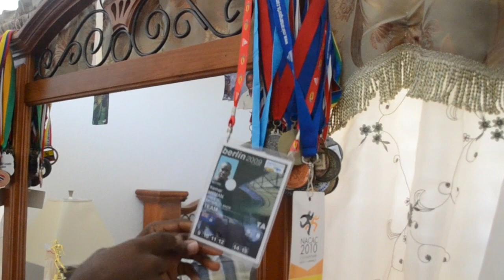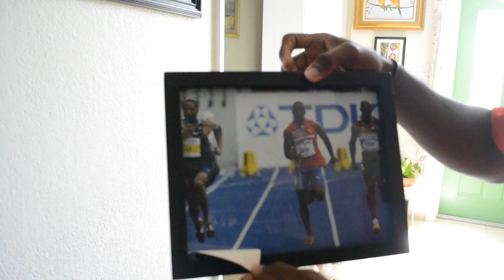Kemar Hyman Interview Short Version